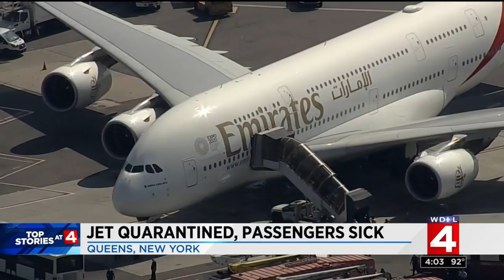Local 4 News at 4 -- Sept. 5, 2018